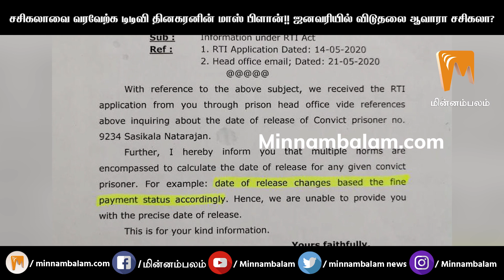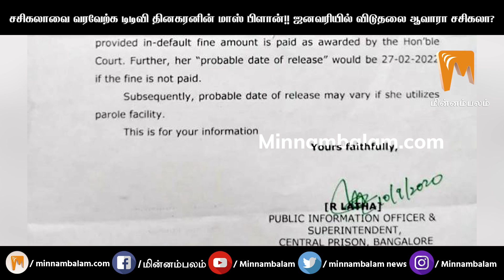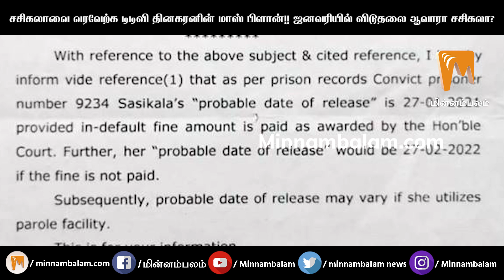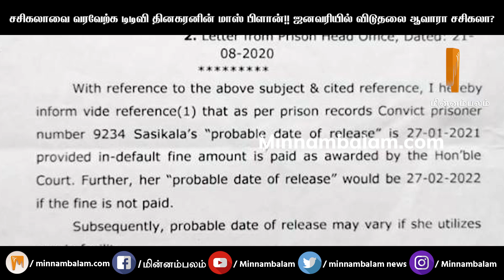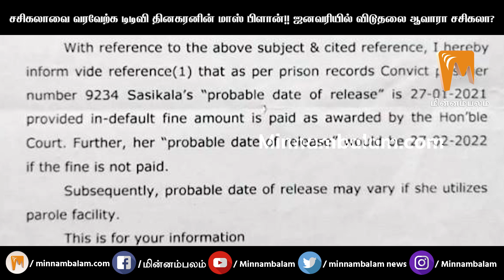சசிகலாவை வரவேற்க டிடிவி தினகரனின் மாஸ் பிளான்!! ஜனவரியில் விடுதலை ஆவாரா சசிகலா?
Voice: Elanchezhiyan
Technical Head: Elanchezhiyan
Editing: Sathish Kumar